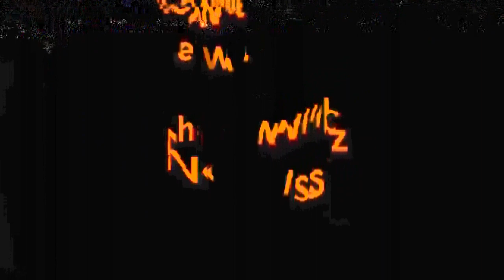Emily Ratajkowski flashes underwear in sultry see-t.h.r.o.ugh gown at Cannes Film Festival